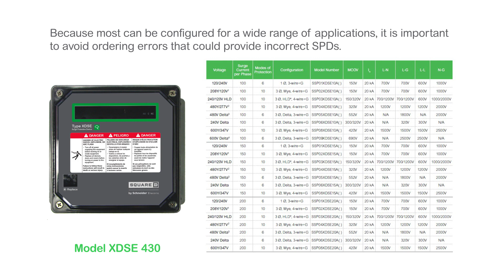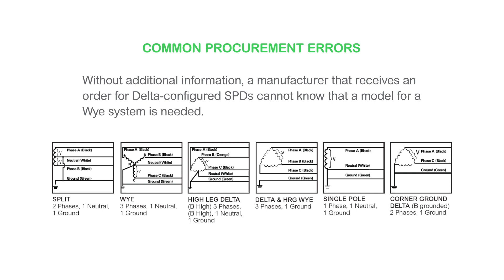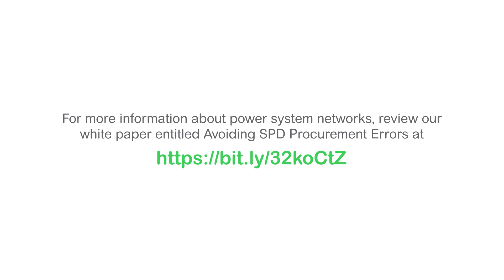Avoiding SPD Procurement Errors | Schneider Electric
Application Information and Manufacturer Support are Keys to Receiving Correct SPDs. This video is a summary of Schneider Electric’s white paper entitled – Avoiding Surge Protective Device Procurement Errors. To read the full white paper, visit our